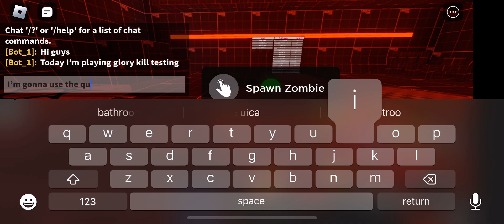Glory kill testing video